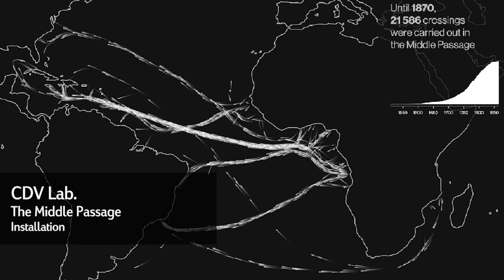Aesthetica Art Prize 2023 | Meet The Shortlist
The 2023 Aesthetica Art Prize Exhibition, a celebration of international contemporary art, returns to York Art Gallery on 24 March - 4 June 2023.